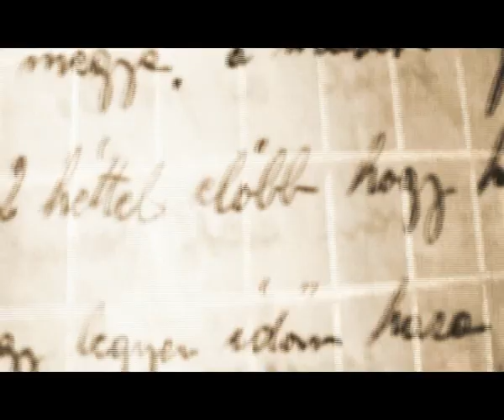Ztrateg - Franc Jeu Feat Loga L'Seum & Spé6Men (2009)